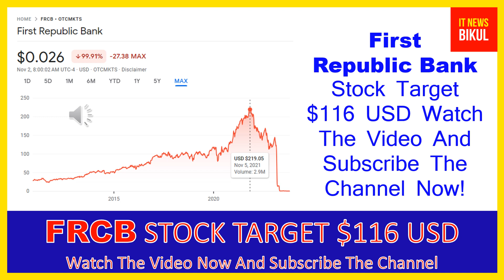FRCB Stock- First Republic Bank Stock Breaking News Today | FRCB Stock Price Prediction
FRCB Stock- First Republic Bank Stock Breaking News Today | FRCB Stock Price Prediction | FRCB Stock Price Target